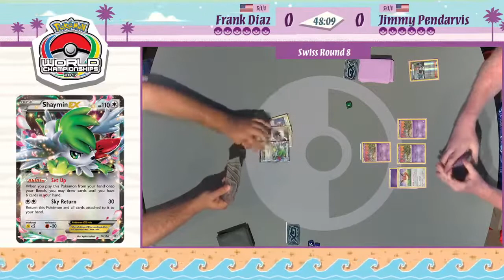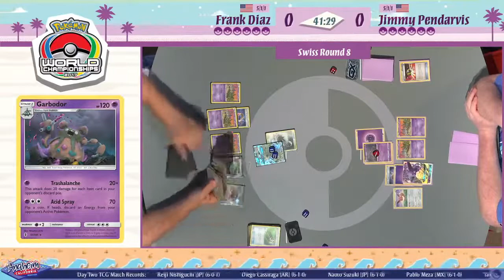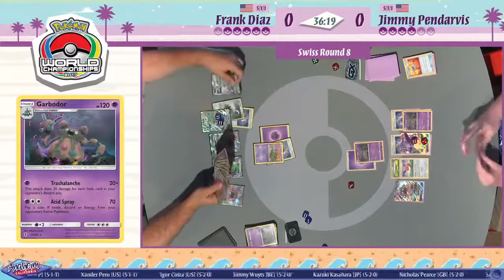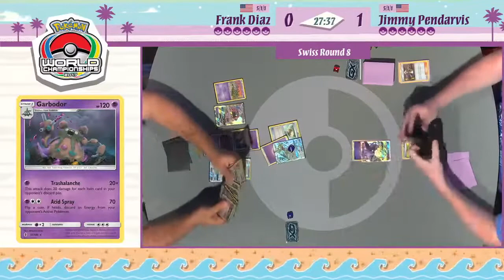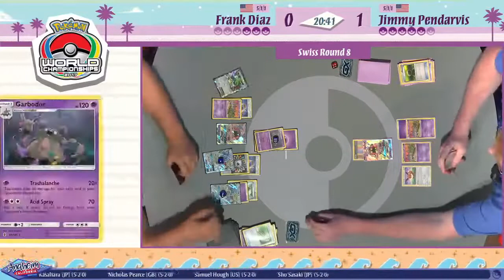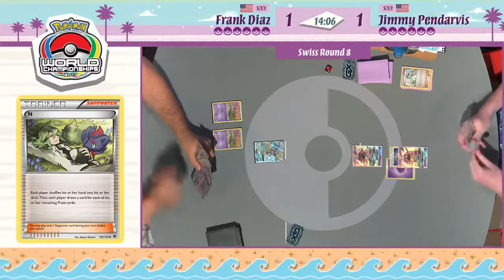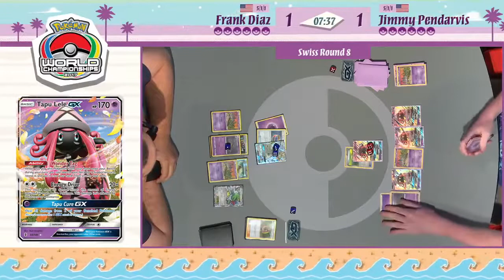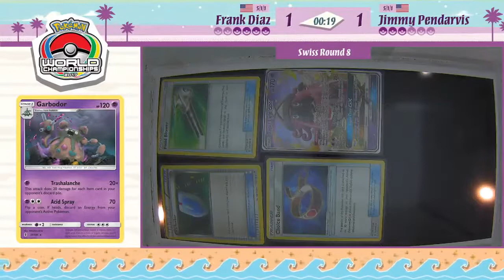TCG DAY 2 FRANK DIAZ VS JIMMY PENDARVIS SWISS R8 POKEMON WORLD CHAMPIONSHIPS